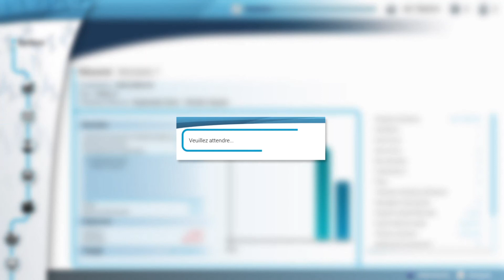Le meilleur chauffeur de bus du monde ! (Bus Simulator)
Hey les gens c'est Batou Batou, on se retrouve aujourd'hui pour une vidéo sur Bus Simulator.